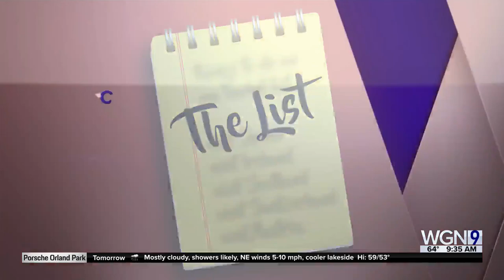Around Town - Life Hacks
Ana and Natalie show you how to properly pour the ketchup